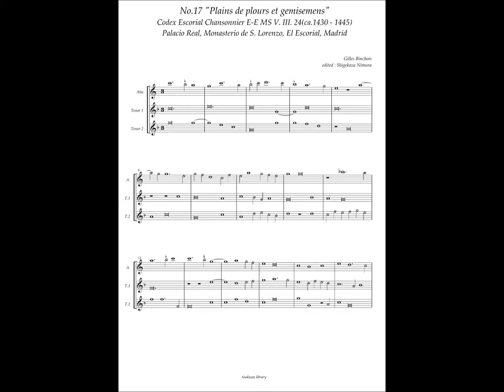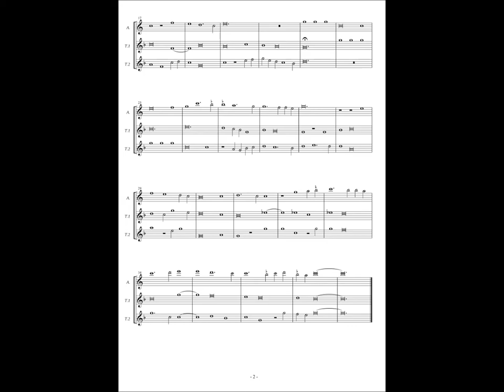Codex Escorial Chansonnier, No.17 (Gilles Binhois) "Plains de plours et gemisemens"